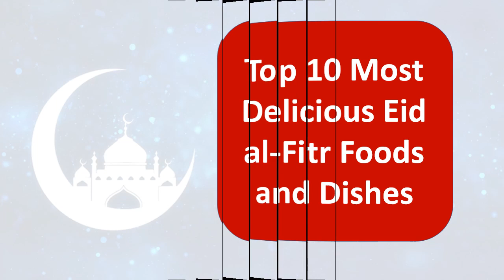Top 10 Most Delicious Eid al Fitr Foods, Dishes and Recipe 2020 | Top 10 Gyaan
Best Eid al Fitr Foods, Dishes and Recipe 2020:
Eid al-Fitr or Meethi Eid 2020 is here and it's time to indulge and celebrate, not just the end of a month-long period of fasting, but also the rich and diverse legacy of Sweet, vegetarian & non-vegetarian dishes of India.

Here are some special dishes you must prepare for Eid 2020:
Sheer Khurma, Kimami Seviyan, Phirni, Shahi Tukda, Afghani Bolani, Maamoul, Moong Dal Ka Halwa, Seekh kabab, Biryani, Nihari